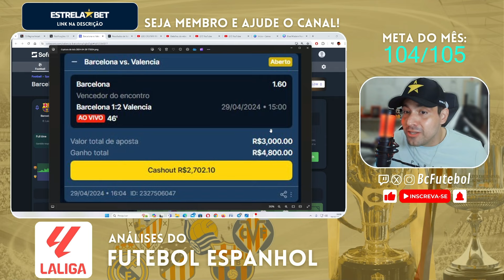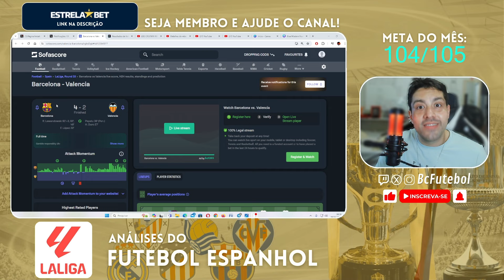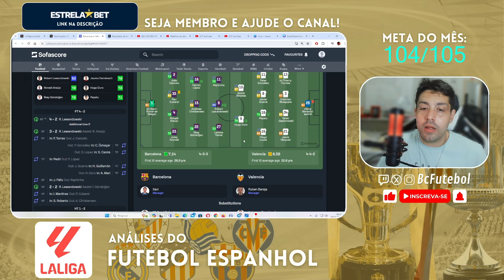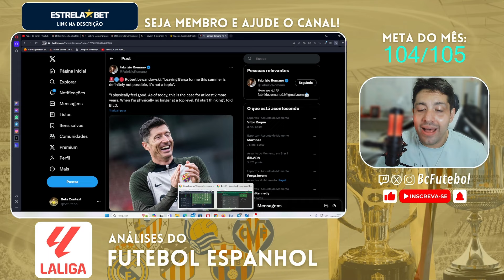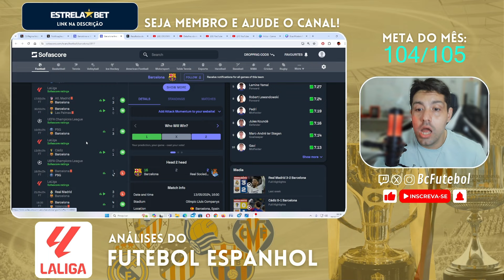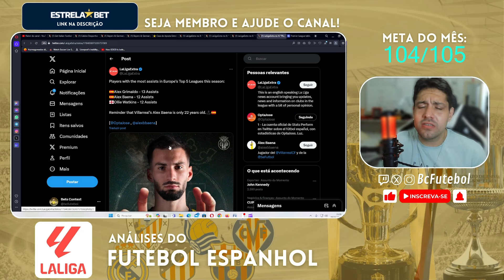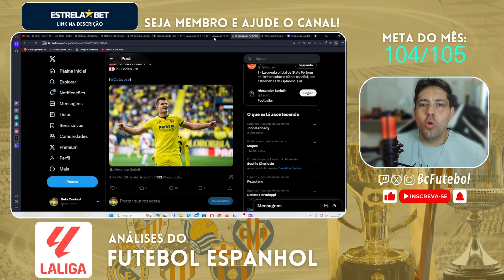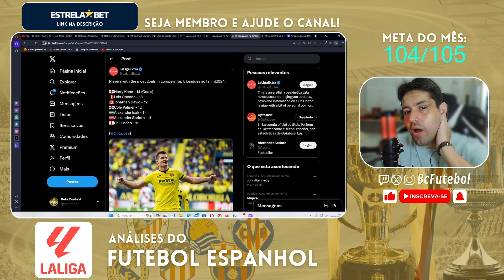BARCELONA VENCE O VALENCIA,A DUPLA BAENA E SORLOTH DO VILLAREAL